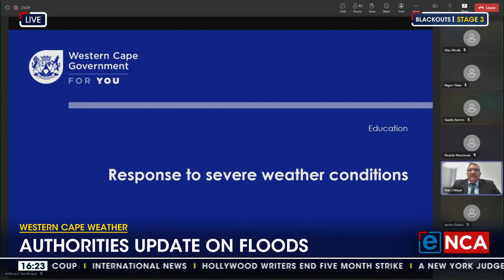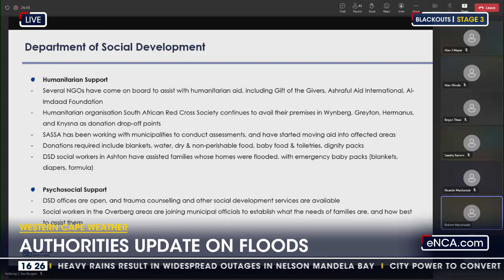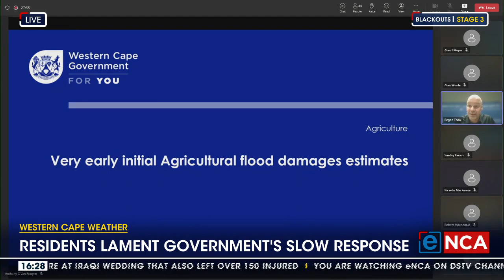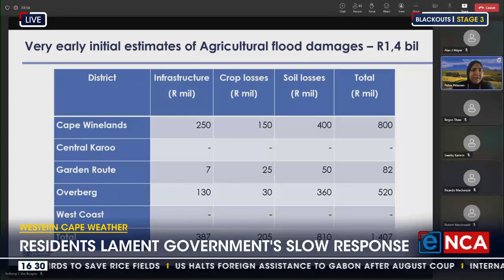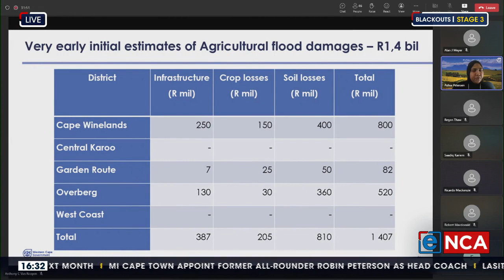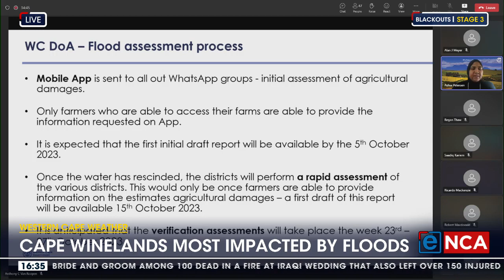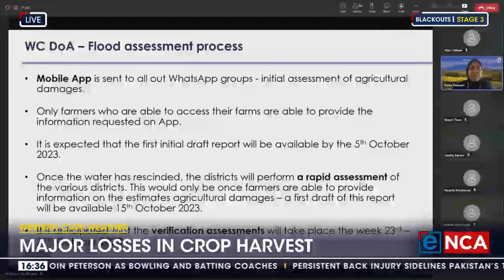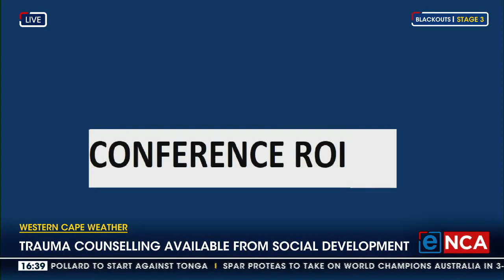Western Cape authorities update on floods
Courtesy of DStv403